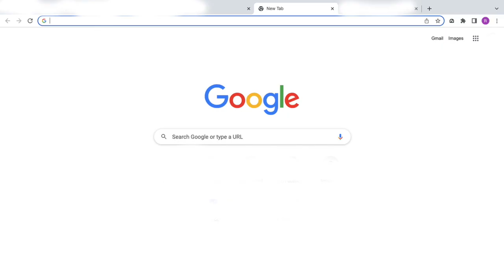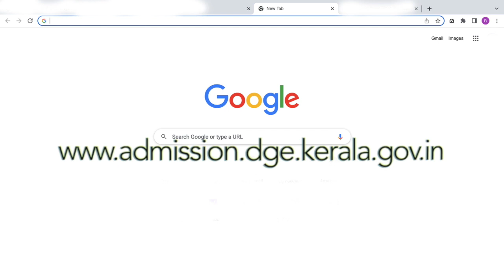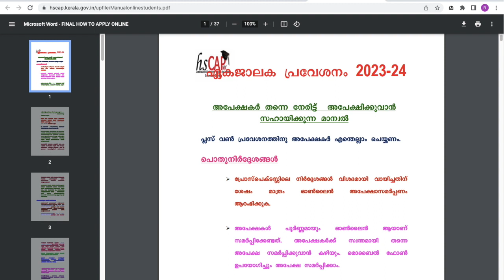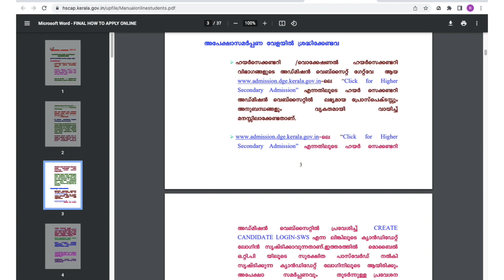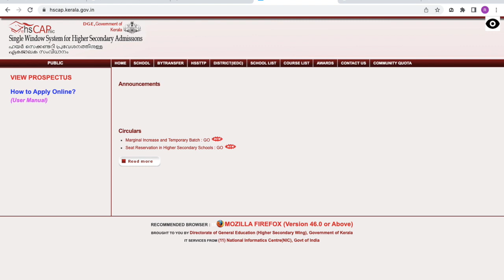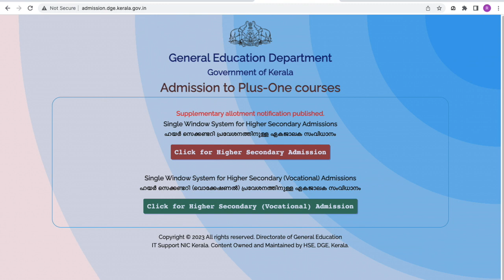Plus One Admission Online | Higher Secondary Admission Online| How to apply Plusone Single Window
Plus One Admission Online | Higher Secondary Admission Online| How to apply Plusone Single Window Admission | Plus Once Online Admission procedure | Plusone Admission Website | Plus One Admission Online Last date | Plusone Admission online help | Plusone Admission customer care contact number | Plusone Admission Online Admission Fee
How to apply plus one admission in Kerala?
What are the documents required for plus one admission in Kerala?
What is the full form of Hscap?
How many allotments are there for plus one in Kerala?

plus one admission 2023-24
hscap-kerala-gov-in
kerala plus one admission 2023
plus one admission kerala
plus one admission fee structure
how to apply for plus one admission in kerala
data collection form for plus one admission
plus one application form pdf
plus one admission 2023
plusone admission 2024